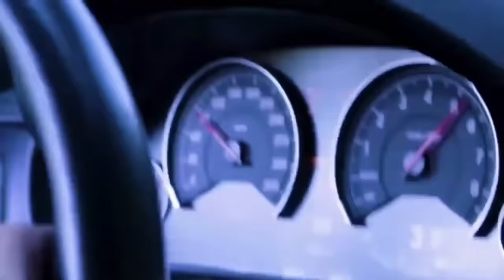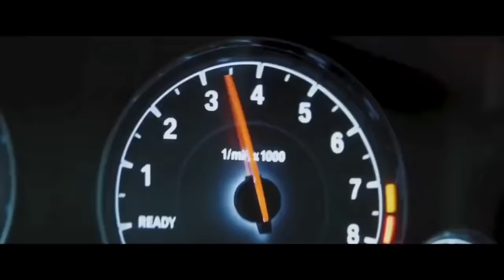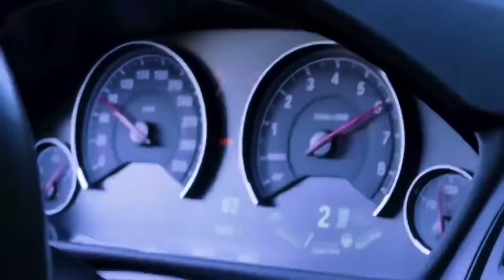Adam - Zhurek Songs Новый Ремикс 2024